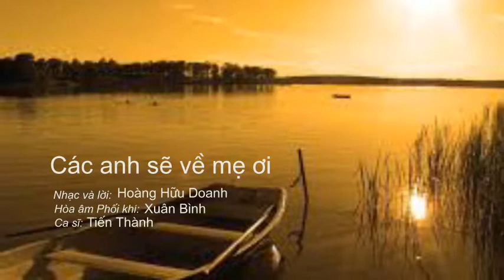Các anh sẽ về mẹ ơi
CÁC ANH SẼ VỀ MẸ ƠI. Nhạc và lời: Hoàng Hữu Doanh. Hòa âm, phối khí: Xuân Bình. Ca sĩ: Tiến Thành